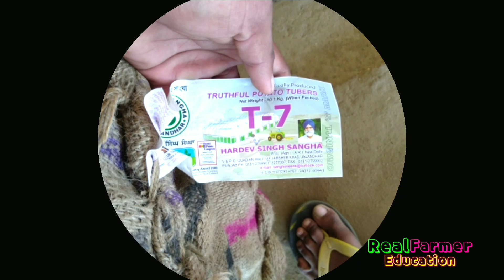आलू का नया बीज आ गया !! आलू की बुवाई सुरु हो गई है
इस चैनल पे किसान भाइयों आपको आलू और गेहूं की सारी वीडियो मिलने वाली ही हो किसान भाइयों आपक इस चैनल को नीचे दिए Subscribe huye battton Ko दबाए और बेल भी दवाएं आप को सबसे पहले वीडियो देखने को मिलेंगी !!
किसान भाइयों , ये वीडियो लेट हो गई और न्यू बीज मगाया था उसकी है, आगे आलू बोया केसे जाता कि कितने तरीके से तो इस चैनल पे बने रहो , नमस्कार किसान भाइयों
                         जय किसान
                        जय अन्नदाता !!